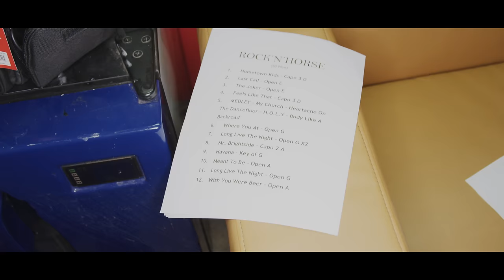The Reklaws - Long Live The Night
For the nights you never want to end ❤️

Special Thanks to the Ontario Media Development Corporation

Lyrics:
VERSE 1
RED SKY FADING
LET'S DO THIS RIGHT
WHAT YOU'RE DRINKING'S WHAT I'M DRINKING
WHO'S GOT A LIGHT
WE 'BOUT TO BURN UP THIS NINE TO FIVE FROM DUSK TILL DAWN
MAN IT'S ON

BLUE JEAN BABIES
IN 501s
MUSIC'S PLAYING, YEAH WE'RE SWAYING, TURN THIS ONE UP
THE STARS ARE FALLING LIKE CONFETTI, SO WISH ON ONE
BEFORE THEY'RE GONE

FIND SOMEONE, HAVE SOME FUN
TILL IT ALL GETS LOST IN THE LIGHT

CHORUS
SINGING LONG LIVE THE NIGHT
IT'S A SONG COMING ON, ONE THAT EVERYONES KNOWS
IT'S A BAR, IT'S A FIELD, IT'S A SEE WHERE IT GOES
IT'S A GUY AND GIRL HOPING THAT SUN DON'T RISE
ALL THE BEERS AND THE YEARS GONNA FLY ON BY
WE'RE JUST SMALL TOWN STARS HOLDING ON TO MIDNIGHT
SO TAKE A SIP, THIS IS IT, RAISE 'EM ON UP REAL HIGH

VERSE 2
FULL MOON RISING
WE AIN'T THERE YET
EVERY MINUTE'S A MEMORY SO DRINK IT IN
BEFORE YOU KNOW IT'S OVER MAN IT FLIES BY FAST

TAKE A PICTURE WHILE YOU KISS HER, MAKE A MOMENT FOR THE REST OF YOUR LIFE

CHORUS